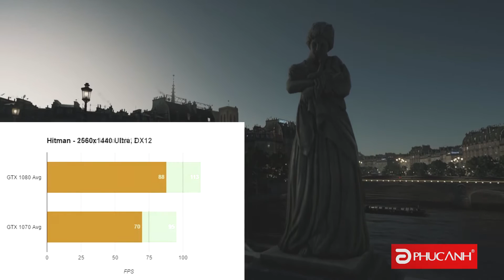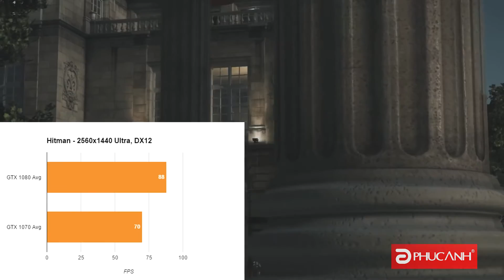Trên tay, test game GTX 1070 Asus ROG Strix OC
Các game được thử nghiệm trên GTX1070 ROG Strix: Hitman, Gear Of War UE, Farcry Primal, Batman AK.

HOTLINE: 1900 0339 (ext 1)
* Showroom 1: 15 Xã Đàn, Đống Đa, Hà Nội
* Showroom 2: 133 Thái Hà, Đống Đa, Hà Nội
* Showroom 3: 152-154 Trần Duy Hưng, Cầu Giấy, Hà Nội
* Showroom 4: 10-12 Cầu Diễn, Bắc Từ Liêm, Hà Nội